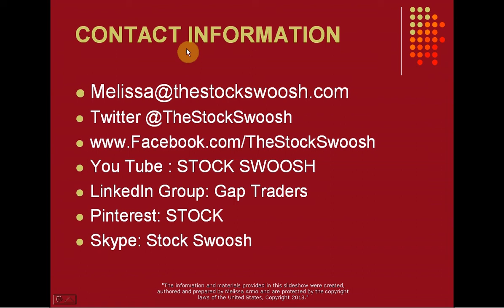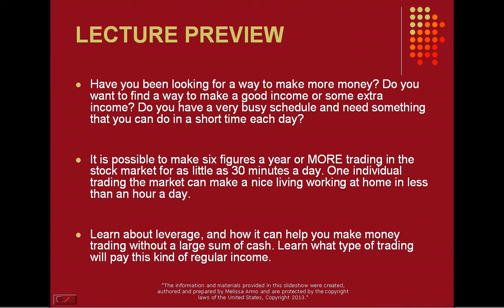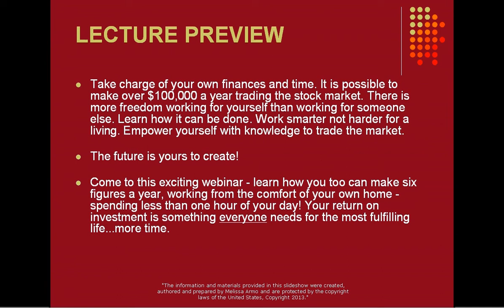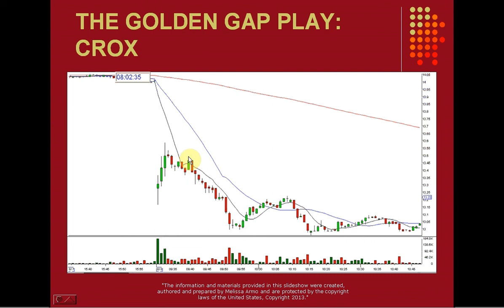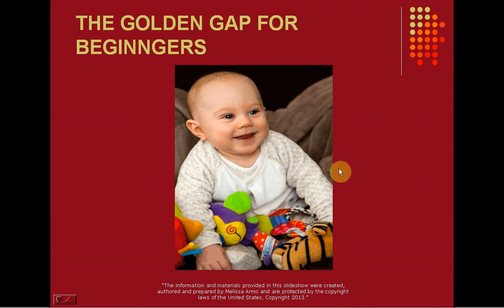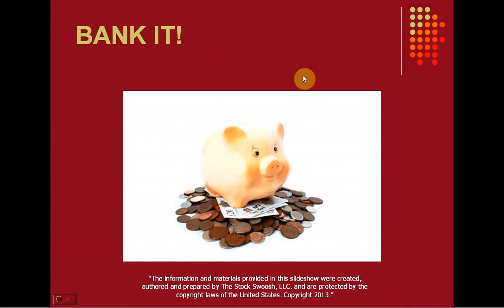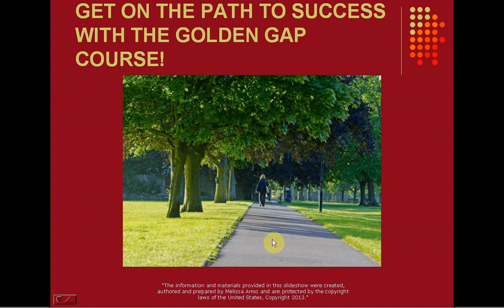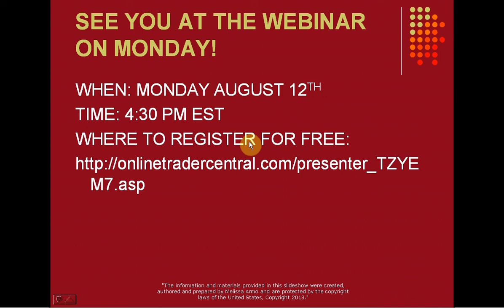MAKE A SIX FIGURE INCOME WORKING 30 MIN PER DAY PROMO